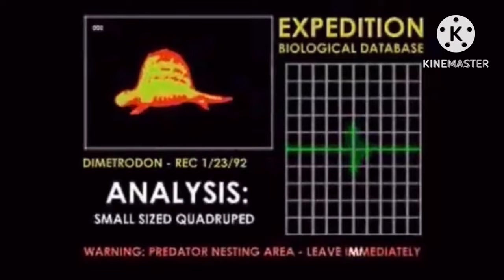What Happened To The Demon Carnotaurus After Jurassic World: Fallen Kingdom?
In Jurassic World: Dominion we witnessed the return of a specific dinosaur: the Demon Carnotaurus which had appeared at the end of Fallen Kingdom but what happened to it to cause it to be in the city of Malta from where it lied in the forest of California